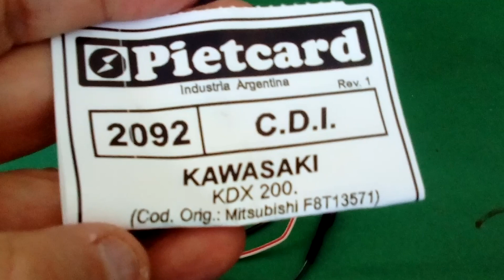CDI Kawasaki KDX 200 Pietcard 2092